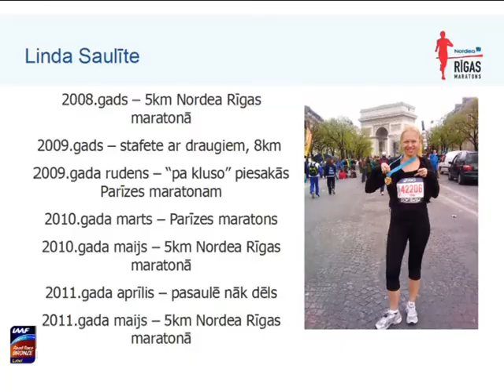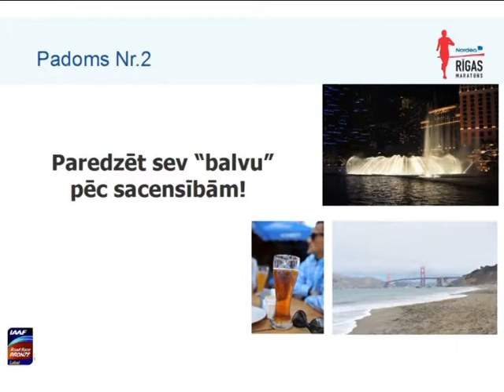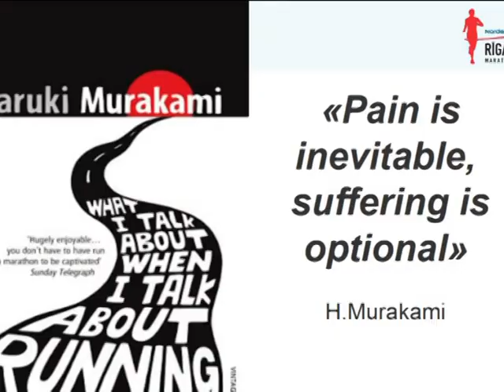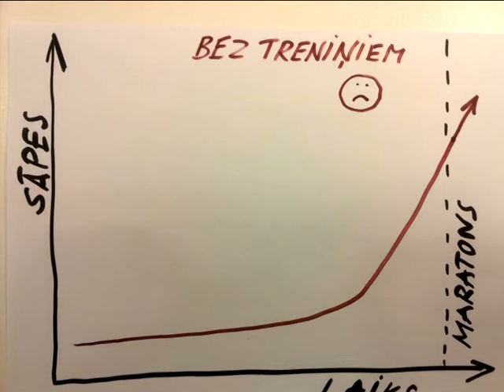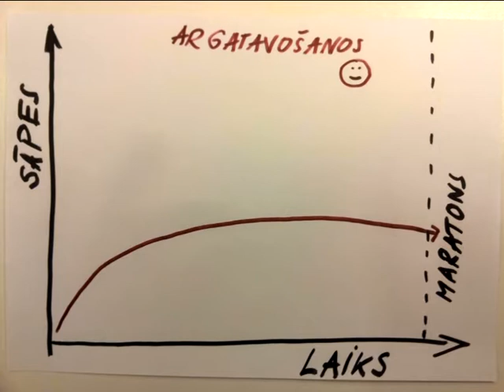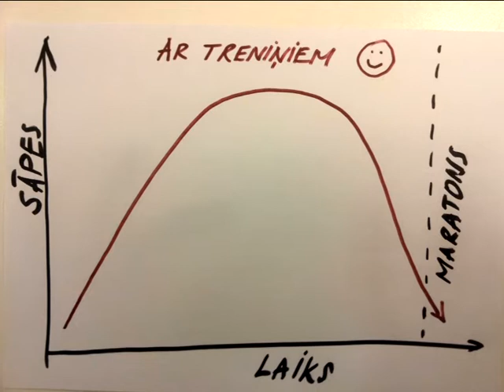Nordea Rīgas maratons Skriešanas skola 06.02.2013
Skriešanas skolas 2.darbnīca „Skrējējs skrējējam" bija iespēja uzklausīt iedvesmas stāstus un padomus no skrējējiem ar visdažādāko skriešanas pieredzi:
Juris Šleiers (žurnāla „Klubs" galvenais redaktors) -- kaislīgs skriešanas fans, savu skriešanas karjeru uzsācis salīdzinoši nesen, tomēr paguvis jau divas reizes pieveikt 42km distanci Nordea Rīgas maratonā un izmēģināt savus spēkus arī ārpus Latvijas
Linda Saulīte (digitālā medija LILLA izpilddirektore) -- skrien kopš 2008.gada, ar minimālu skriešanas pieredzi izlēmusi skriet Parīzes maratonu un 2010.gadā to arī pieveikusi
Rinalds Sluckis (triatlonists) -- triatlonam pievērsās 2008.gadā, 2012.gadā izlēma no Ironman amatiera līmeņa pāriet uz profesionālo, Rinaldam šī ir pirmā sezona profesionāļa statusā
Dace Lina (Londonas Olimpisko spēļu dalībniece maratona distancē) -- sākusi skriet tikai 2008.gadā, jau 2012.gadā Dace, piepildot savu sapni, startēja Olimpiskajās spēlēs
Ulrika Rupā (reklāmas aģentūras DDB radošā direktore) -- savu skriešanas karjeru uzsākusi 2006.gadā ar orientēšanos, Ulrika savu pirmo maratonu noskrēja Ņujorkā 2011.gadā un 2013.gadā plāno skriet Nordea Rīgas maratonā kā tempa turētāja
Aigars Nords (Nordea Rīgas maratona organizatoru komandas vadītājs) -- ar skriešanu aizraujas kopš 1998.gada, šogad gatavojas savam sestajam maratonam Tokijā